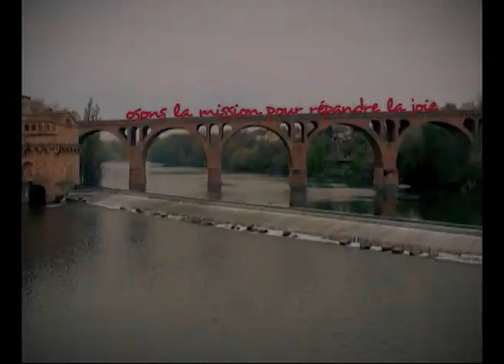REGA 2012 - Route-école guides-aînées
Retour de la REGA (Route école guides-aînées)
Albi - Gaillac - 14-21 avril 2012

Dates des prochaine formations (bientôt disponible)